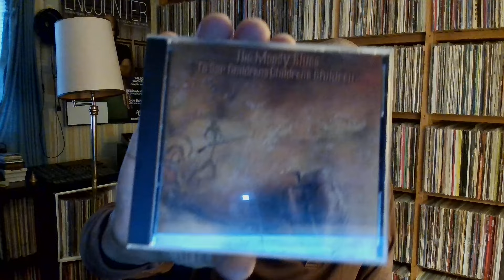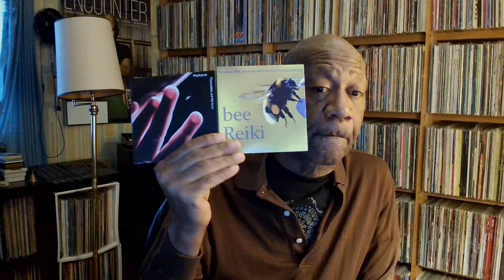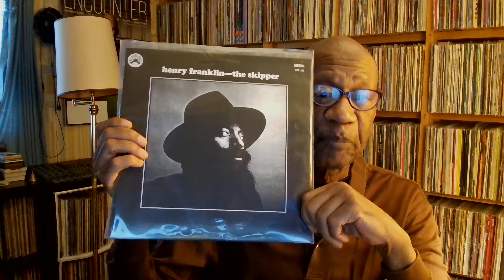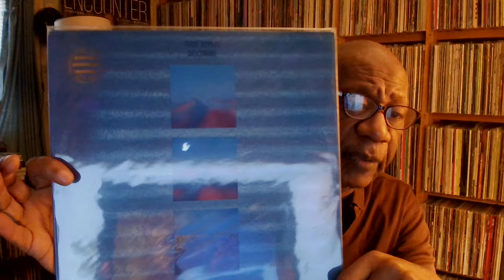Thursday April 25, 2024 (RIP Mike Pinder)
Music shown:
The Moody Blues - In Search of the Lost Chord
Henry Franklin - The Skipper
Terje Rypdal - Descendre
Mummies and Madmen - Mummies And Madmen Grow Dark In The Sun